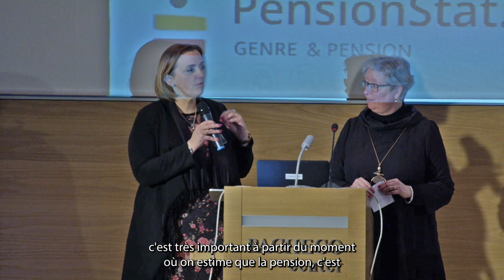Genre et Pension 6 mars 2023 Intro F